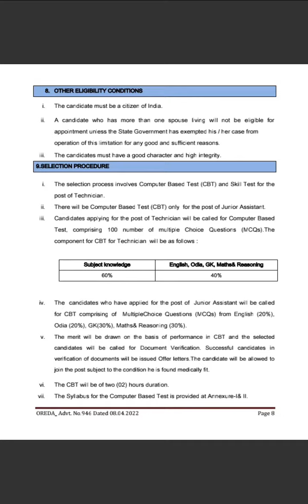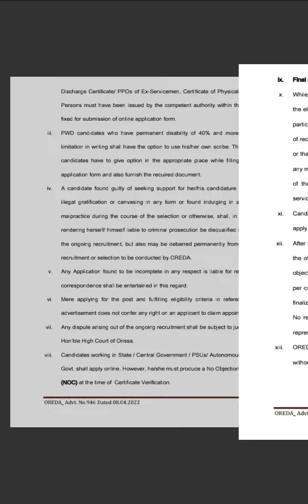Recruitment of Technician and Junior Assistant at Odisha Renewable Energy Agency